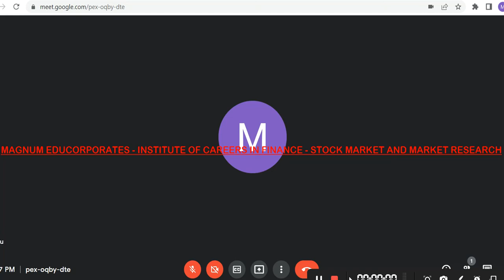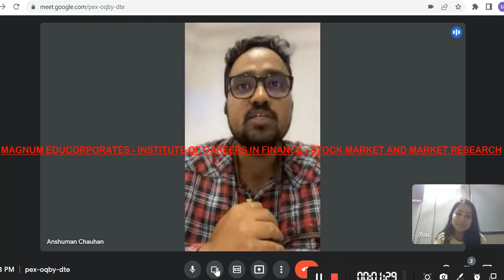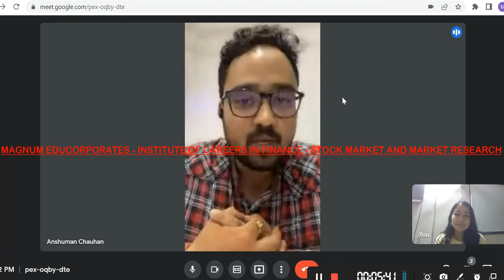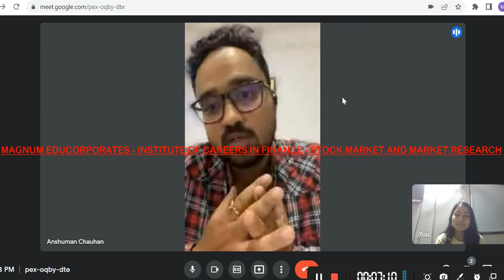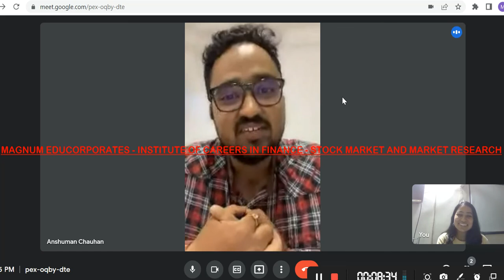100% Job Assistance Program - CFMRA - JAIPURIA Alumni Feedback RESEARCH ANALYST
India's Only and 1st Online Live Program providing Jobs into Analyst Careers - Most Respected Jobs In this Industry
FASTEST ONLINE RECRUITMENTS - India's 1st institute providing access to  superfast certified platform to Fresher's  to get confirm Analyst  Jobs + Live Interview preparation + Stock market Tutorials

Magnum Educorporates-
India's Best Institute providing education on Stock, Finance and Market Research Analysis.
Our Channel is dedicated to  stock market beginners, and youth preparing for Top Analyst Careers like Financial Analyst - Stock Market Analyst - Commodity Analyst - Investment Analyst ,whereby we deliver nifty, bank nifty and other stock market-related advance and pinpoint prediction to the traders willing to learn make money from stock market , as we also provide timely recommendations in a week where one can earn during learning with Master Career plan for making you enter into such high stated platforms.
| Technical Analysis + Fundamental Analysis  Market Research + Derivatives Webinar + Workshop  | MSME Registered Institution
This channel is also for stock market traders who are willing to learn the secret of risk-free trading.

For 2 days Free demo classes